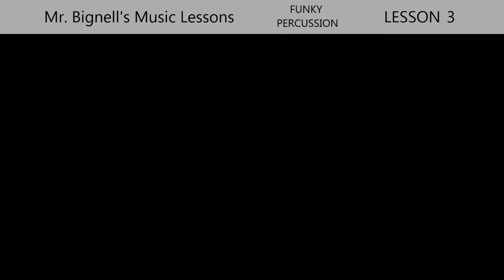Bongos Level 3 - "Berserk Bongos!"